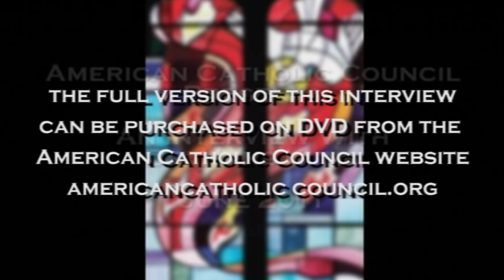Padovano-Kung Interview 04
Segment 4 of interview from the American Catholic Council, June 2011. Anthony Padovano interviews Hans Küng. A full dvd of the 55minute interview can be sourced through the American Catholic Council This segment is part of a review of the interview which has been published on the Catholica

This final, very short section, is an addendum Dr Küng gave to a more lengthy discussion on the search for a new global ethic that might be embraced by all religions and all of humanity in ways that cross the usual religious and other divides in society.